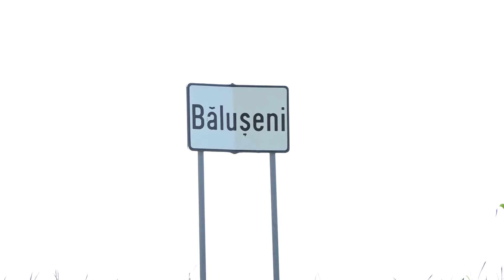CANDIDAT LA PRIMARIA COMUNEI BALUSENI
SPOT PUBLICITAR